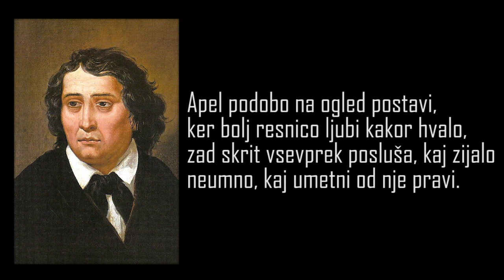France Prešeren - Apel in čevljar (z besedilom)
Video je namenjen za pomoč pri učenju pesmi.